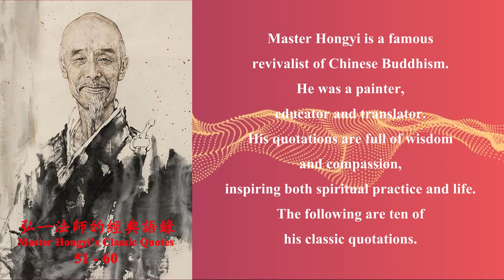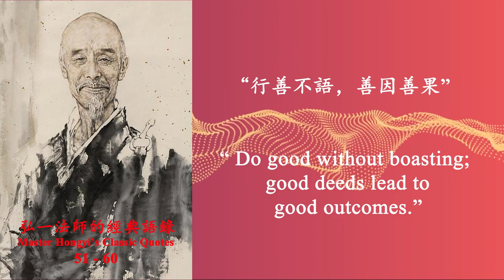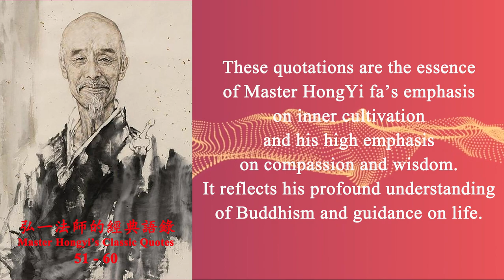51-60 Master Hongyi’s Classic Quotes 弘一法師的經典語錄